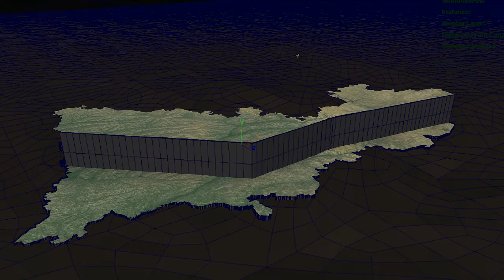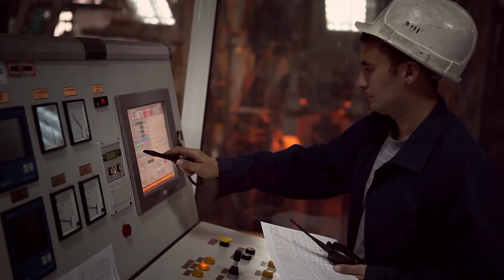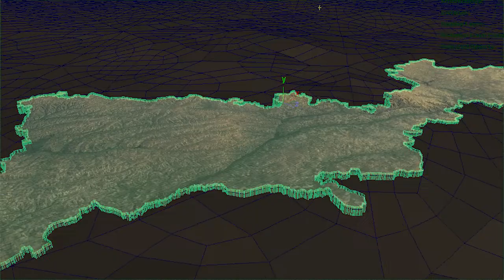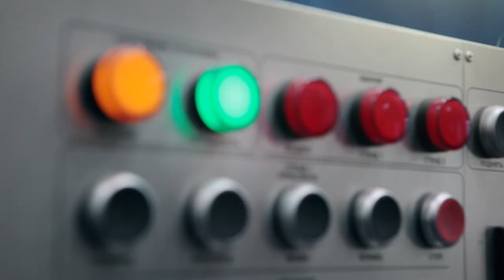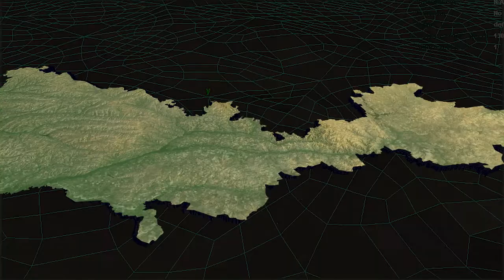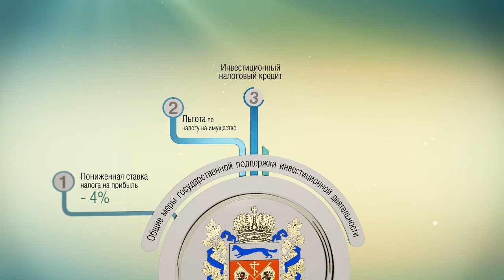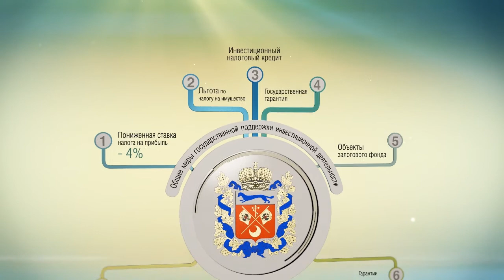ABOUT THE ORENBURG REGION